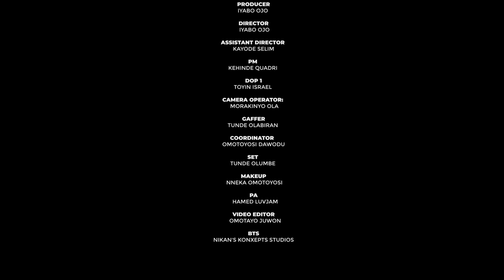THE INLAWS EP2 STARRING IYABO OJO, TOYIN ABRAHAM, PRISCILLA OJ0, ADEOLUWA ENIOLUWA, THECUTE ABIOLA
From the stables of @fesprisproduction, we bring you  a new comic skits series: THE INLAWS 😂🤣😅
It will be  showing  on 13th of April
Time : 5 pm
Get ready to crack some ribs 😂🤣😅
Starring

Production
company : Fespris Production